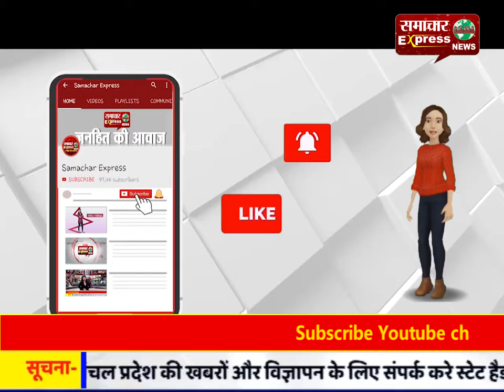युवक ने इंसाफ के लिए किया आत्मदाह का प्रयास